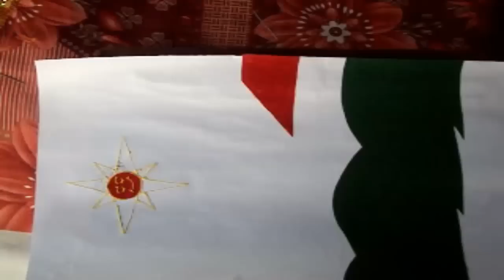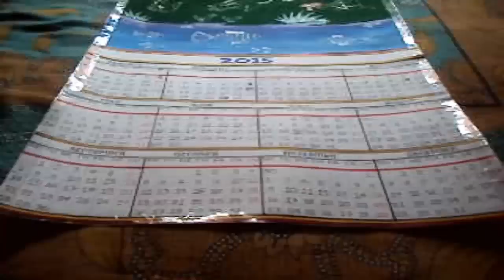How to Draw a Beautiful Scenery in Calender using Paper Collage, 3D cone Outliner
How to Draw a Beautiful Scenery in Calender using Paper Collage, 3D cone Out liner, Acrylic Color.This video shows you how to draw a Origami Calender with Acrylic Colors, Sparkling Colors, 3D Glitters, Velvet Papers, Markers etc. Watch the video for easy step by step guide for painting this beautiful Picture. Hope you will like this Drawing and let me know if you were able to recreate it..